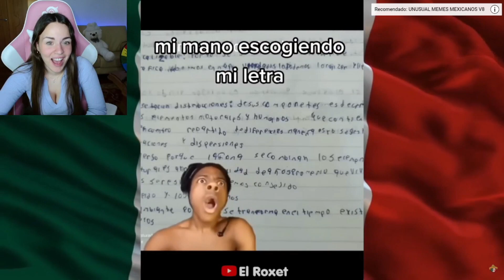TERRENEITOR EL COCHE MAS PODEROSO - meme Mexicanos